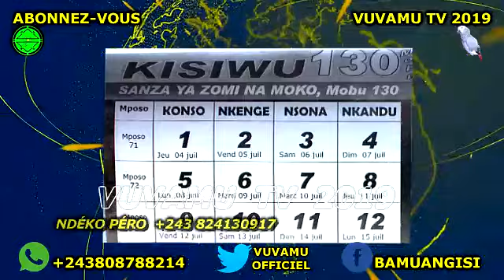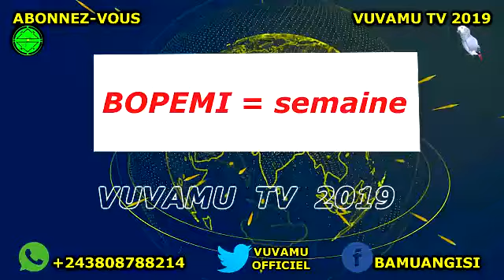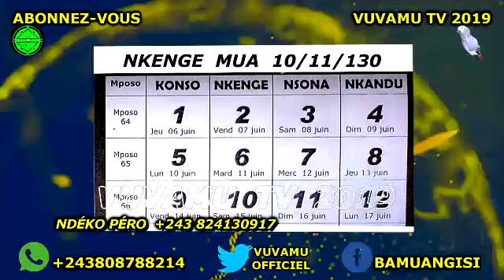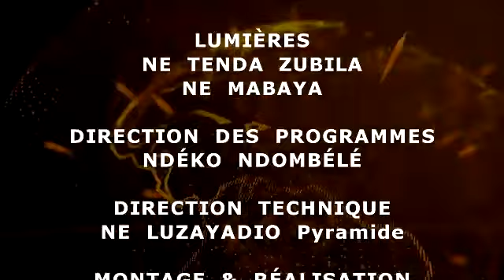BO DECOUVRIR CALENDRIER AFRICAIN AVEC BA MERVEILLES OYO EZA NA KATI PONA KOYEBA MOKILI MALAMU!!!